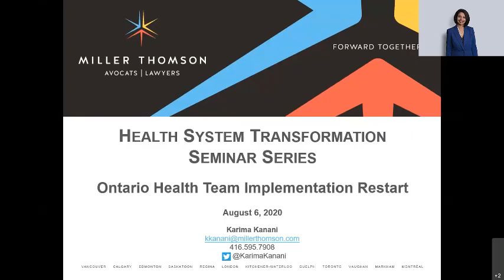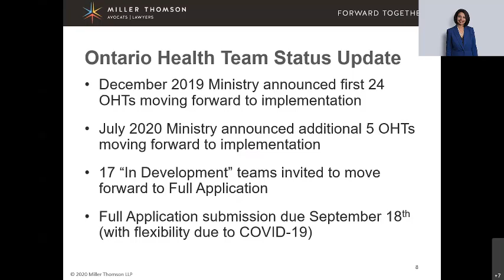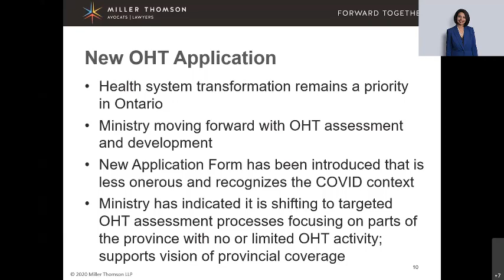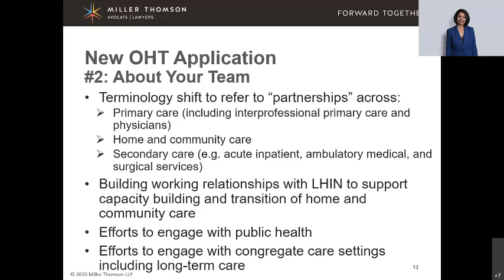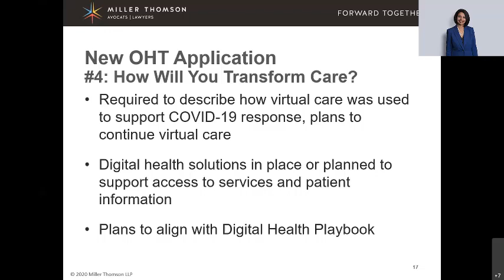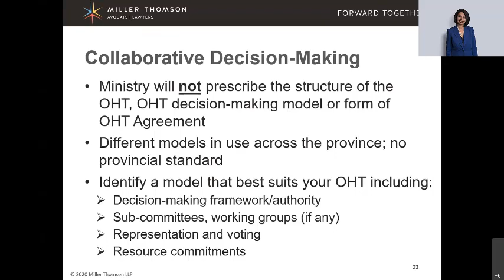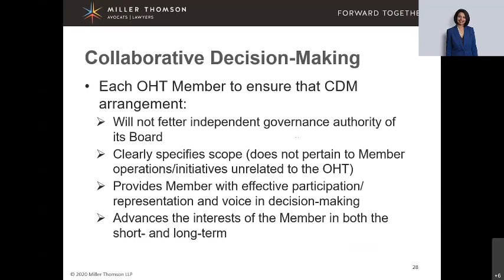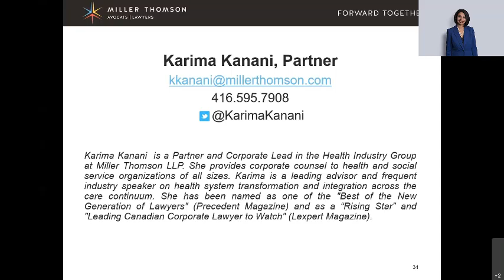Health System Transformation Seminar Series Continues - Ontario Health Team Implementation Restart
On June 6, 2019, the Connecting Care Act, 2019 came into force, substantially transforming Ontario’s health system. Ontario Health Teams have been created, which are groups of health care providers and organizations that will be jointly clinically and fiscally accountable for delivering a full and coordinated continuum of care. In December, the Government announced the first 24 Approved Ontario Health Teams, while many others remain “In Development” and “In Discovery” across the province.

The Ministry’s Ontario Health Team development process was paused in order for the sector to respond to the COVID-19 pandemic. On July 23, 2020, the Government announced the restart of the Ontario Health Team implementation process. Five new Ontario Health Teams have been announced and 17 other groups “In Development” have been invited to submit Full Applications. With this announcement the Government has also introduced new forms, requirements and funding.

On August 6, 2020, Karima Kanani, a Partner in our Health Industry Group covered the following topics in a complimentary webinar:

- Recap on status of OHTs
- Update on new application process
- Action items for OHTs at each stage of development